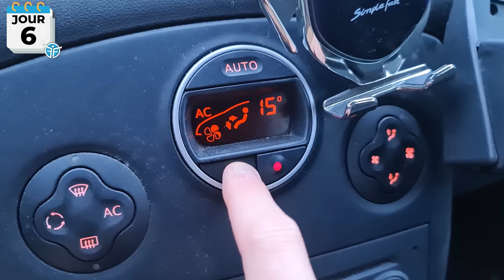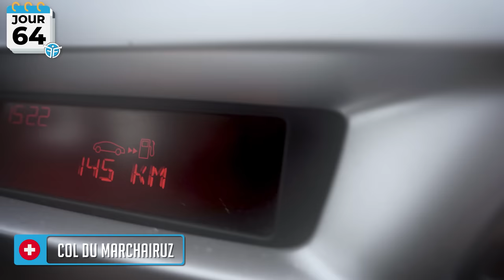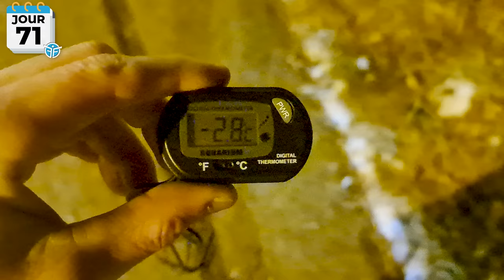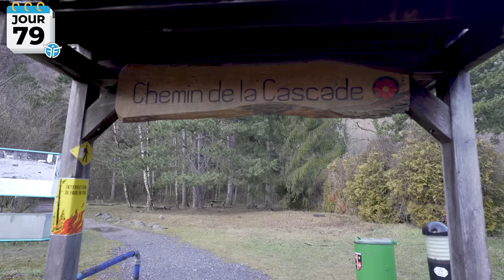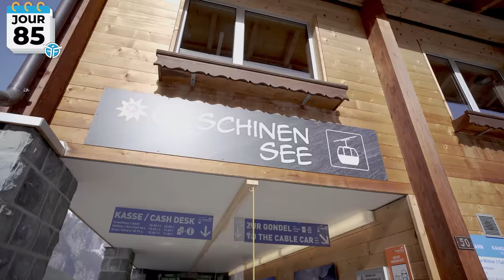J'AI TESTÉ LA MÉTHODE WIM HOF À L'EXTRÊME EN 3 MOIS 🧊 (Douche froide en pire...)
Ma Boutique d'Équipements & Programmes de Musculation à la maison & Street Workout 🤩➡️
Voici l'histoire de ma reprise de la Méthode Wim Hof et des douches froides depuis zéro. En plein cœur de l'hiver glacial, je suis très vite sorti me confronter à la nature impitoyable, jusqu'à aller creuser la glace dans les montagnes suisses pour tester mes dernières limites...

Il est très complémentaire à la vidéo car il contient tout ce que je n'ai pas pu y dire, notamment au niveau du contexte de l'expérience et de comment je me sentais avant, pendant et après l'expérience. Je reviens aussi sur tous les avantages et inconvénients réels que j'ai trouvé dans le froid... 🥶🚿

Mes motivations pour cette expérience :
- Me reprendre en main physiquement et mentalement après une grosse baisse de moral à la suite de m'être vu arrêter les douches froides.
- Tester si ma résistance au froid reviendrait plus vite au même niveau que la première fois...
- Puis la mettre à l'épreuve dans des conditions encore plus extrêmes.

---► PROGRAMMES & OUTILS ◄---

💪 Mon Répertoire Vidéo Gratuit de + de 100 exercices de Musculation au Poids du Corps & de Street Workout

🤸 Mes programmes de 5 mois de Musculation au Poids du Corps & de Street Workout pour débutants et SA SUITE encore meilleure pour aller plus loin ➡️

---► Mon PODCAST 😄🎙️ ◄---

Disponible partout ! (Spotify, Apple & Google Podcasts...)

Fruits de notre travail de conception et design depuis plus de 2 ans, je suis très fier de te présenter les produits de ma Boutique d'équipements 😊

Barres Parallèles de Dips : hautes, larges, stables, solides et durables, enfin des barres parfaites !

Anneaux de Gym en Bois : l'équipement le plus polyvalent qui soit pour se muscler au poids du corps n'importe où !

Barre de Traction Ajustable : avec 60+ exercices différents, la Levitate Bar est la plus polyvalente du marché !

Barres Parallèles en acier : dimensions optimales, stabilité, confort et durabilité au top, les Elevation Bars sont prêtes à tout !

Petites Barres Parallèles : Dimensions optimales, anti-dérapantes, légères, compactes... parfaites !

Bandes Élastiques : Pour délester ou assister tes exercices, pour t'échauffer, pour t'assouplir, elles sont idéales !

Magnésie Liquide : Des mains sèches, un grip plus puissant, pour longtemps !

Protèges Poignets : Moins de douleurs et blessures, plus de soutien et performances avec ces Wrist Wraps 🛡️➡️

Ceinture de Lest : Pour faire passer les bases au niveau supérieur !

--- ● RECOMMANDATIONS ● ---

Je t'ai partagé ici la liste des compléments que je prends, avec le Quand, Comment & Pourquoi

---► RÉSEAUX ◄---

Pour contacts pro. ou pour Boutique / Programmes.

● Chapitres ●
00:00 Dans cette vidéo
00:35 Le Début de l'Aventure
01:26 Jour 1
02:50 Update Jour 16
08:13 Jour 17 - Bain au Lac Léman
09:54 Update Jour 42
14:55 Jour 41 - Bain dans la Cascade
16:50 Update Jour 61
20:27 Jour 64 - Marche dans la Montagne
22:14 Update Jour 83
28:22 Jour 85 - Bain dans la Glace à 1'600m
32:01 Like pour que j'invite Wim Hof

A bientôt ! :)